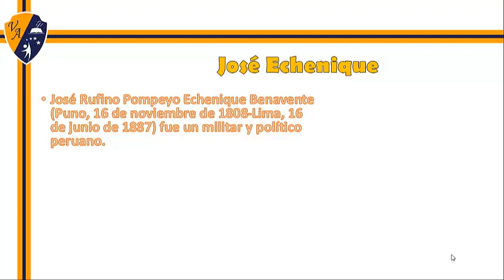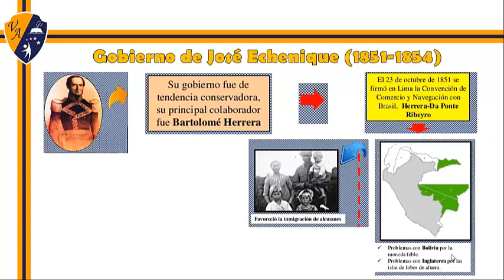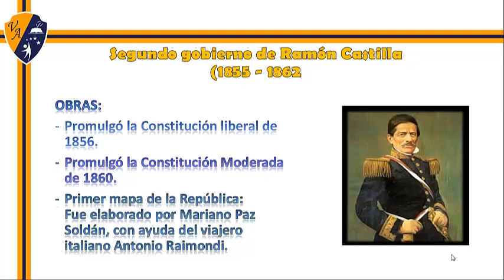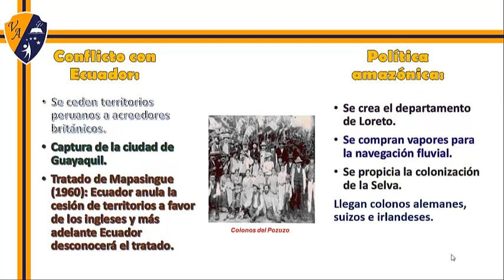Personal Social 5° grado - Gobierno de Echenique y Segundo Gobierno de Castilla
Colegio Villa América: Inicial - Primaria - Secundaria
Urb. Villa Universitaria Mz "D" Lt. 44 - 45 (Cruce de la Av. Universitaria y Av. Antúnez de Mayolo, espalda del Grifo PECSA). Celulares: 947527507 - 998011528.